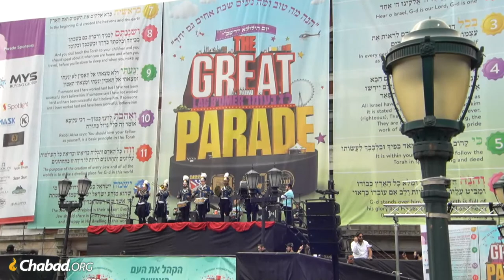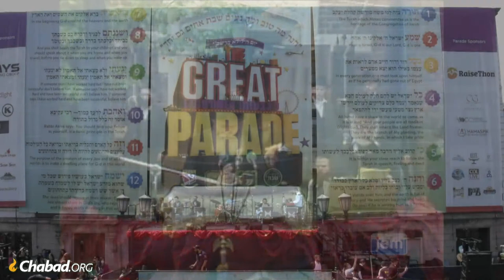Live from New York: The Great Lag BaOmer Parade - Tuesday May 19 2023 - 10:30AM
Join this live broadcast of the grand Lag B’Omer parade at Chabad-Lubavitch world headquarters in New York, where thousands of Jewish children are gathering for this special event.

SAVE THE DATE:
Lag B’Omer – Tuesday, May 9, 2023 – 18 Iyar 5783

SEATING BEGINS
10:00am

PARADE KICKS OFF
11:00am

LOCATION
Eastern Parkway between Brooklyn Ave. and Kingston Ave.

FAIR LOCATION
Corner of Kingston Ave. & Lefferts Ave.

FAIR TIMES
12:00pm-5:00pm

ABOUT THE GREAT PARADE

Our sages stressed the significance of uniting as one people on Lag B’Omer. Whenever this holiday occurs on a Sunday, NCFJE invites Jewish people from around the country to star in the greatest Jewish parade of its kind — anywhere.

What makes The Great Parade truly, incomparably great?

The full-day celebration—parade and fair—is themed on Jewish unity and pride, leaving each participant uplifted and feeling proud of who they are. The Great Parade is based on the legacy of Mesibos Shabbos and Lag B’Omer parades held on Eastern Parkway since the 1940s.

As the Jewish population in America spreads out, let us celebrate the life and learning of Rabbi Shimon bar Yochai, Rabbi Akiva and the great Jewish men and women who brought new joy and unity to Am Yisroel!